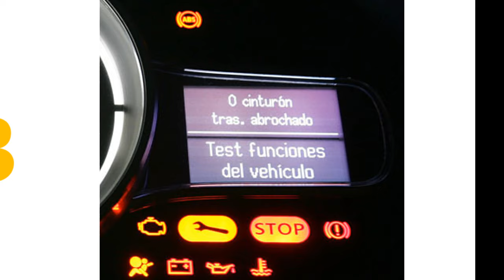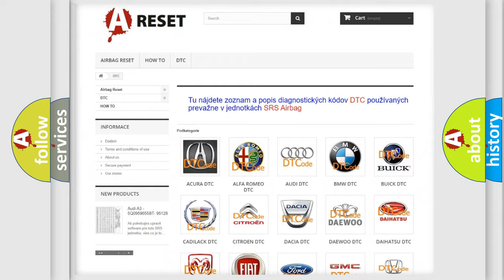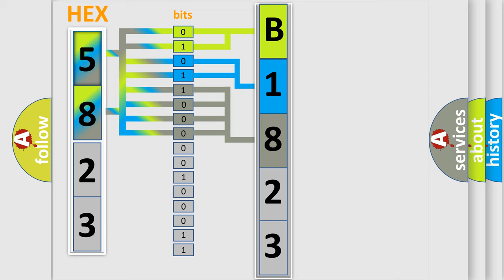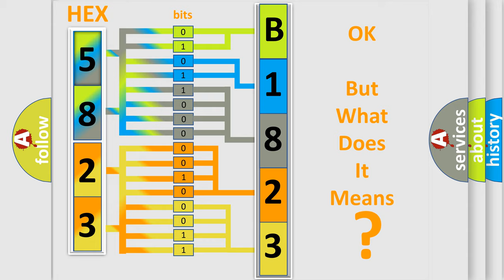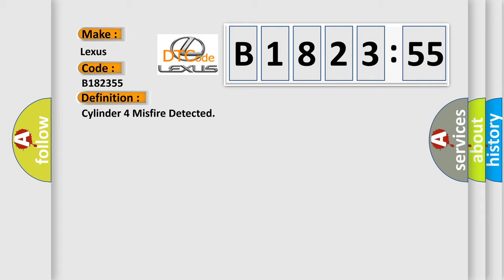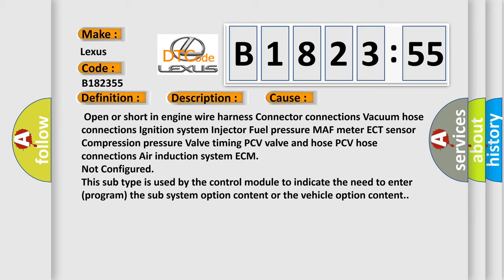DTC Lexus B1823-55 Short Explanation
Contents:
0:21 Basic DTC analysis according to OBD2 protocol standard.
1:48 Insight into programming
2:58 A diagnostically understandable description of the Diagnostic Trouble Code
3:05 Basic error definition

Make:
Lexus
Code:
B1823 55
Definition:
Cylinder 4 Misfire Detected
Description:
Battery voltage: 8 V or more VVT system: Not operated by scan tool Engine RPM: 450-6500 rpm Either of the following conditions (a) or (b) is met: (a) Engine coolant temperature at engine start: More than 19.4°F (-7°C) (b) Engine coolant temperature: More than 68°F (20°C) Fuel cut: OFF Monitor period of emission-related misfire: First 1000 revolutions after engine start,or Check Mode: Crankshaft 1000 revolutions Except above: Crankshaft 1000 revolutions X 4 Monitor period of catalyst-damaged misfire (MIL blinks): All of the following conditions 1, 2 and 3 are met: Crankshaft 200 revolutions 1. Driving cycles: 1st 2. Check mode: OFF 3. Enine RPM: Less than 2300 rpm Except above: Crankshaft 200 revolutions X 3
Cause:
 Open or short in engine wire harness Connector connections Vacuum hose connections Ignition system Injector Fuel pressure MAF meter ECT sensor Compression pressure Valve timing PCV valve and hose PCV hose connections Air induction system ECM
Failure Type:
Not Configured